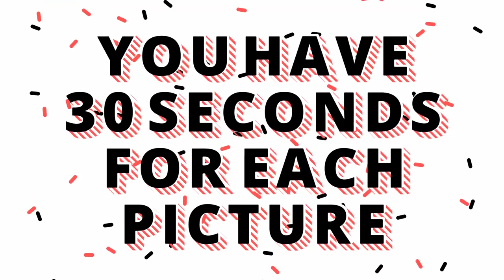Find a picture without a copy ! 2018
Find a picture without copy is a new year game. Achive all wishes you have in the coming year and forget about all bad parts of your life in 2017. Play with your children and enjoy with your happy life.